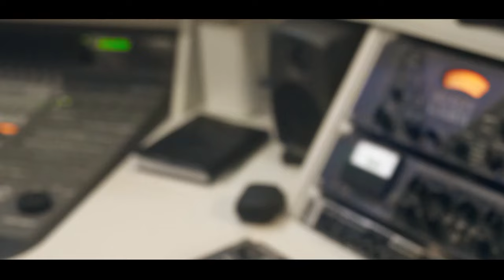Mc Kayel - Meu Cardápio [Web-Clipe Oficial] Prod. DJ Rhuivo.